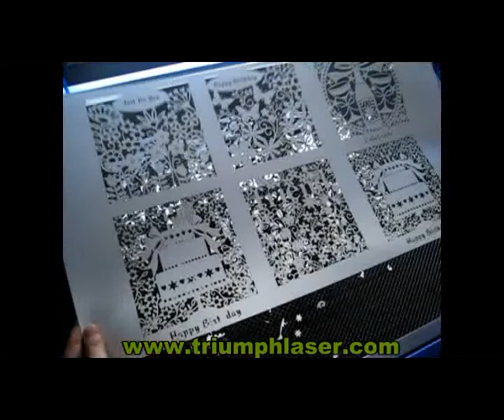Triumph paper card cutting TR960/TR1390/TR1810/TR1610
This machine can engrave and cutting with Plastic, wood, jade, crystal, rubber, plexiglas, and other non-metal materials.